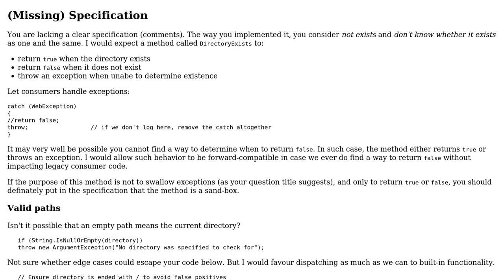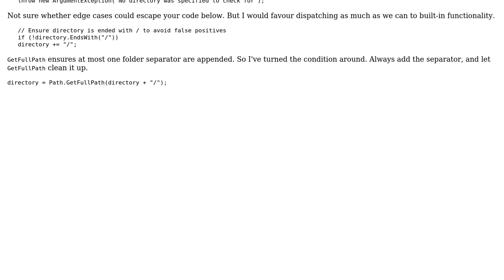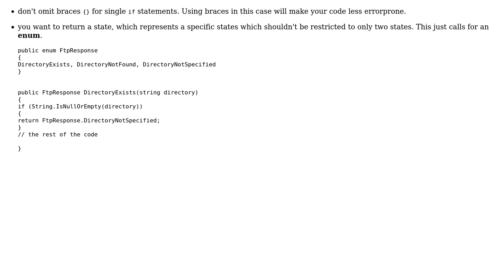Code Review: Checking if a directory exists in FTP without relying on exception handling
With thanks & praise to God, and with thanks to the many people who have made this project possible! | Content (except music & images) licensed under CC BY-SA | Music | Images & others | With thanks to user Michael A user Jamal user Heslacher user dfhwze and the Stack Exchange Network Trademarks are property of their respective owners. You are responsible for your own actions.